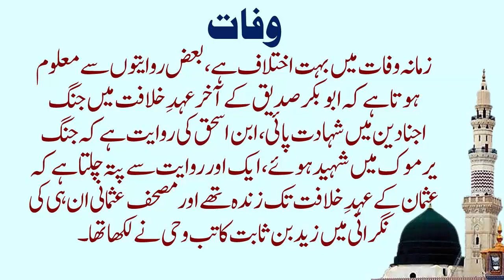Sahaba ke Waqiat | Aban Bin Saeed RA Rasool Allah ke Aik Katib e Wahi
Nabi pak ne kis Sahabi ko 3 bar jannat ki basharat di?

Islamic Stories